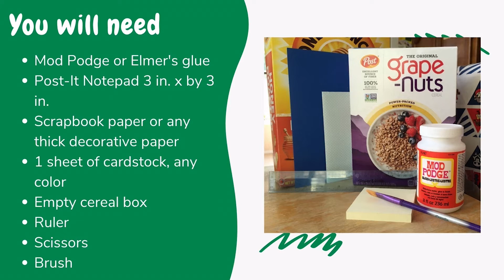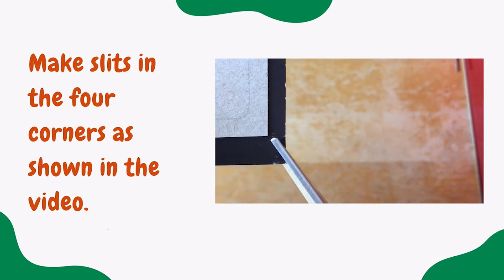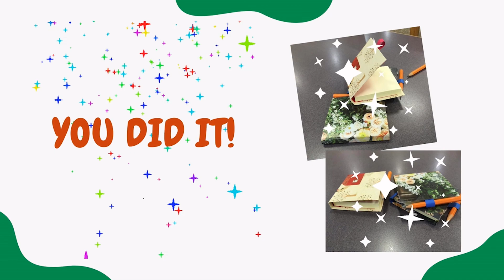SAPL Virtual Programming: Mini Notebook Demo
Follow along this step-by-step tutorial on how to make your very own mini-notebook with household materials!